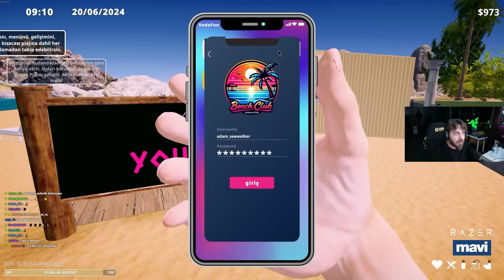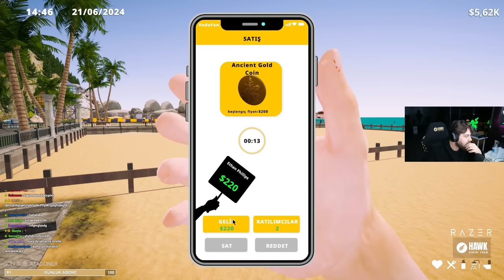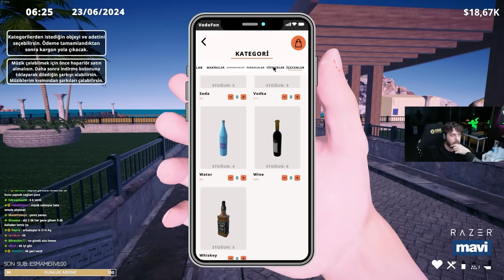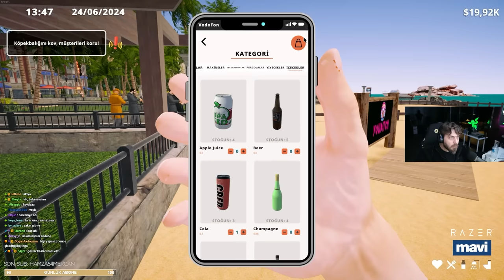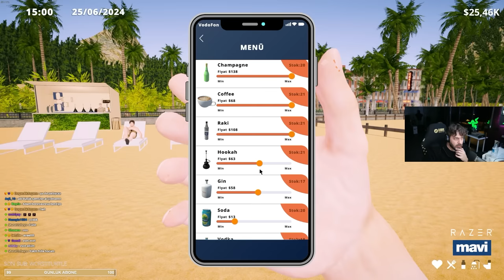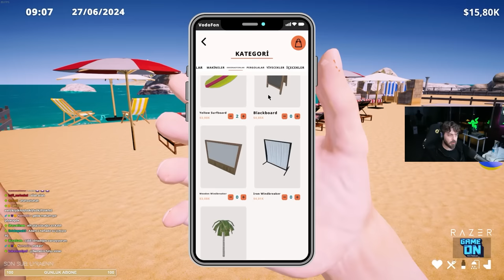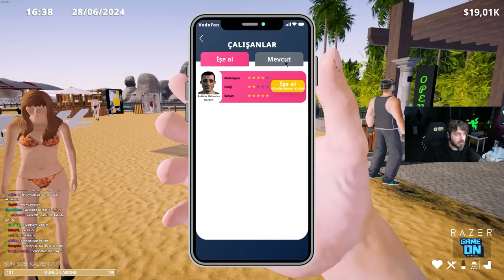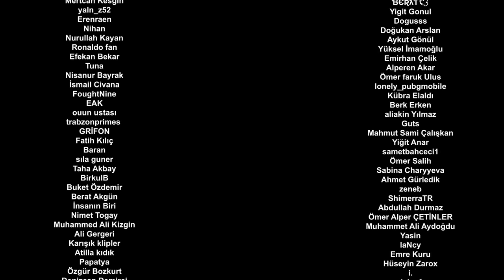YENİ KIZ ARKADAŞIM! | BEACH CLUB SIMULATOR | BÖLÜM 2